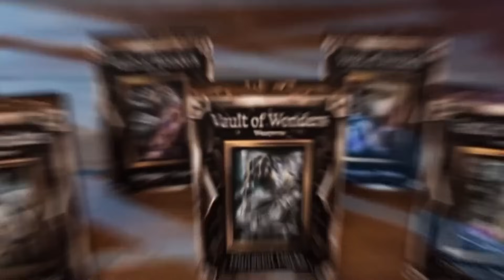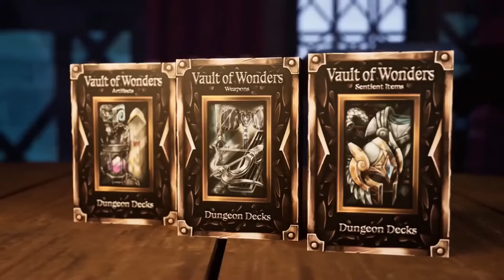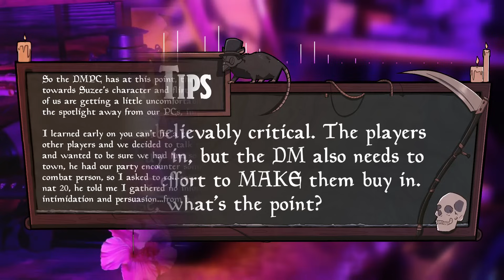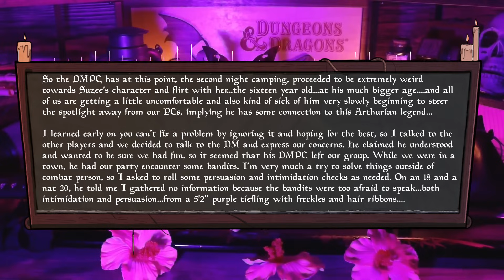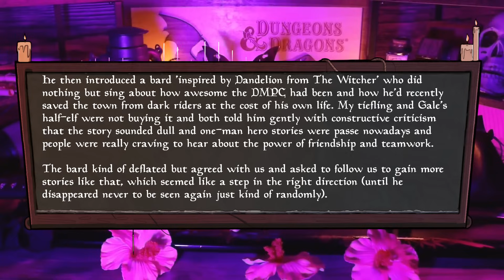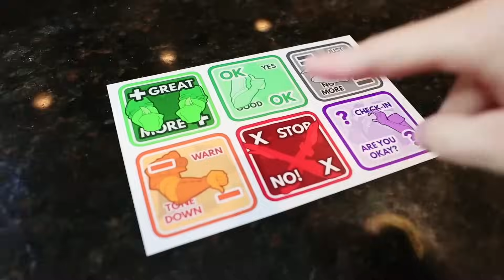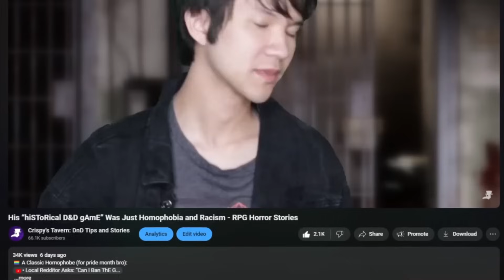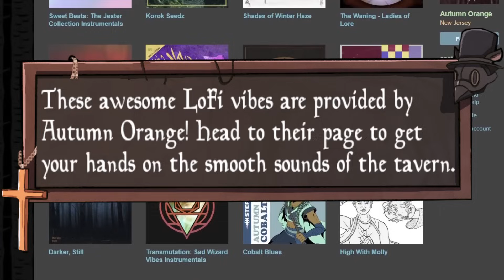These Guys Made Their D&D Characters Into Kids (for creepy reasons) - RPG Horror Stories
🃏 Enter the VAULT OF WONDERS on Kickstarter!

So... one of my neighbors was banging on the walls. It was brief but it was enough to destabilize the shelf holding my favorite LEGO set. It's shattered. I'm heartbroken. I'll just remember the positive energy of my D&D group supporting me through my mourning.

🕒 Timestamps:

0:00 - Intro
3:45 - My Players Are Thinking of Quitting (s/DungeonDecks)
5:14 - A DMPC But Creepier (e/StoriesforCrispy)
17:38 - Casual War Crimes (u/Athenas_Owl_743)
22:28 - You Made Consent Creepy (e/StoriesforCrispy)